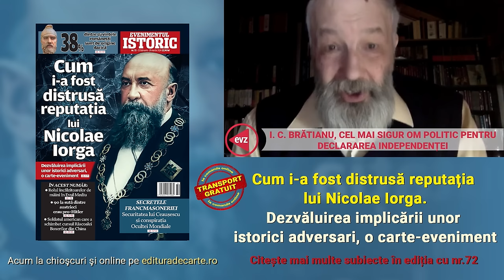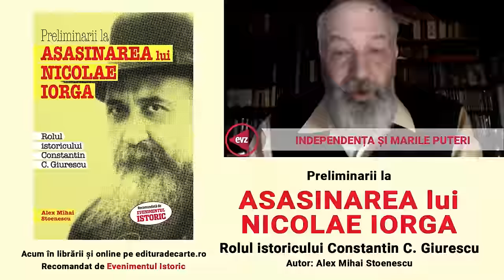Independența și marile puteri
🔔Te alături canalului nostru și ai acces la informații unice:
Continuăm și astăzi povestea fascinantă, dar incomodă uneori, a poporului român.
Un moment crucial rămâne războiul de independență.
Participarea Principatului României la Războiul Ruso-Turc din anii 1877–1878, a oferit țării noastre șansa istorică de a vedea un vis împlinit: declararea independenței față de Imperiul Otoman și continuarea pe un drum anevoios dar bătătorit spre consolidarea României ca stat modern. Alături de turci, un alt pericol a fost dat la o parte, riscul atașării țărilor române la teritoriile rusești și transformarea lor în gubernii.
Care a fost procesul istoric al constituirii Partidului Național Liberal, ce rol a avut guvernul Lascăr Catargiu pentru stabilitatea statului român, în acele vremuri tulburi, aflăm alături de jurnalistul Dan Andronic și istoricul Alex Mihai Stoenescu, pe canalul de YouTube HAI ROMÂNIA și pe pagina de Facebook evz.ro.